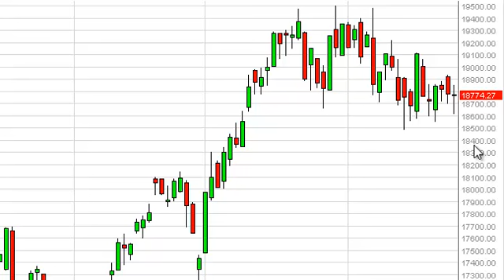FTSE MIB Technical Analysis for November 27, 2013 by FXEmpire.com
- November 27, 2013 index daily technical analysis for the MIB. Find more information about Forex and Commodities News Technical Analysis Fundamental Analysis and Brokers FX Empire